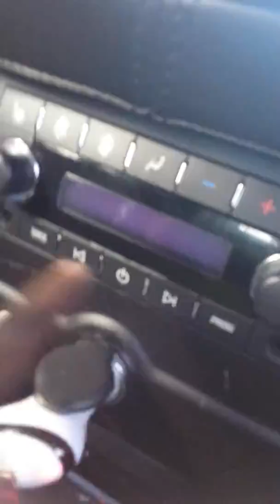Going to chick_fa_la